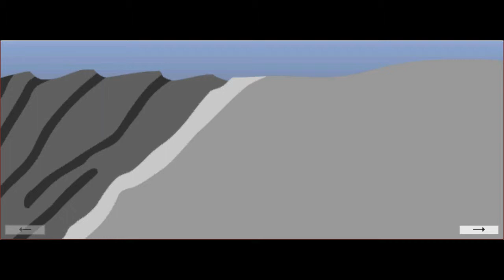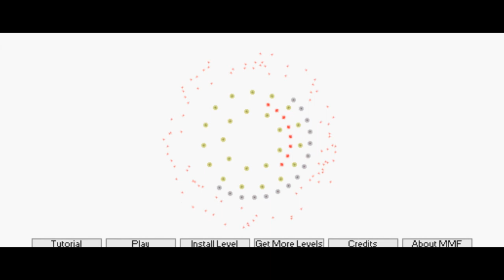Let's Insomnia Knytt Stories: At Land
I'm tired and what is that?
No, Really, what is this?